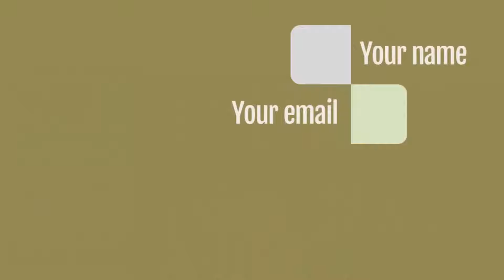Contoh Jasa video Promosi Produk makanan, minuman, pakaian di Jakarta pusat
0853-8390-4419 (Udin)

Video House Painter 1. Video Instastories - edit by Iptahudin